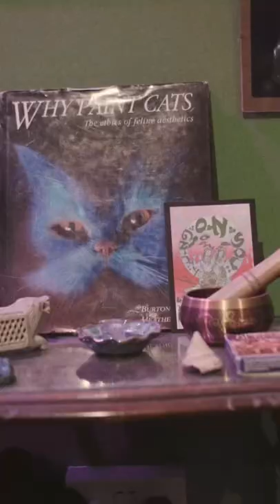FOALS // Recording 2001 🌷